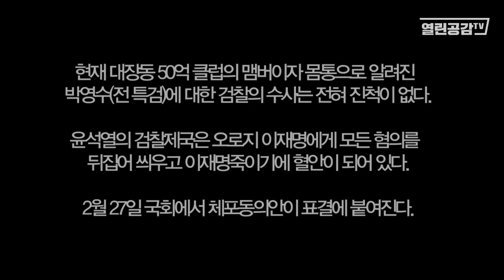윤석열의 충격적 육성! '나와(대장동 몸통)박영수는 ...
◼ 열린공감TV 정기후원 및 변호사비 후원 계좌 : 국민은행 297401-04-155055